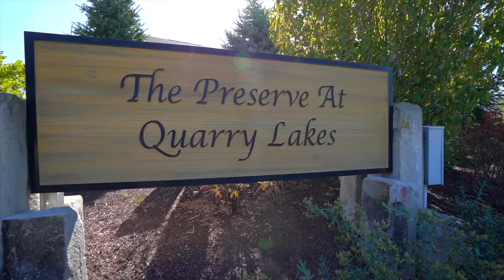101 Lakeview circle, Amherst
JUST LISTED!

101 Lakeview Cir, Amherst, OH 44001
3 BED / 2.5 BATH / 1,440 SqFt. / $225,000

Welcome home to this wonderful 3 bedroom 2.5 bath home in the Preserve at Quarry Lakes in Amherst. Move right into this 4 year new home featuring an open concept living room and kitchen with stainless steel appliances. The second floor has a lovely master suite with attached full bathroom, and two additional bedrooms, and a full bath. There is convenient second floor laundry room with new flooring and a new hot water tank. Amherst Schools, close to Route 2 and all the shopping and restaurants on Route 58. Schedule your private tour today!